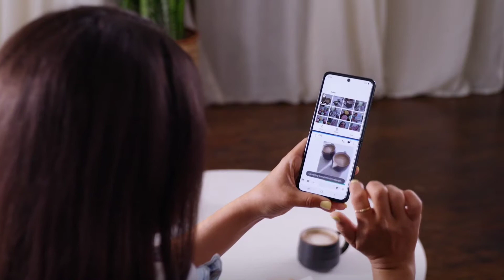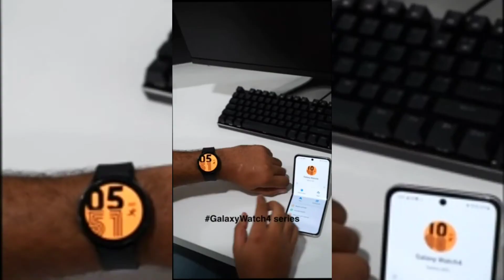Samsung Galaxy Z Flip 3 5G Factory Unlocked Android Cell Phone US Version Smartphone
Flex Your Best Angle: With Flex Mode, just unfold your mobile phone’s screen to your best angle for hands-free pics and video calls; Choose what you want to capture, set it down, stand back and shoot your best shot

A Camera That Goes Steady: Thanks to Samsung Galaxy Z Flip3’s Super Steady* feature, you can just set it down and strike a pose for picture perfect selfies

Ultra Compact, Ultra Cool: Show off your style game without the tradeoffs; With a compact design that unfolds, you don’t have to compromise screen size for your favorite outfit

Array of Colors: Whether you’re into sophisticated neutrals or vibrant tones, you’ll turn heads with every take; Complete your look with statement-making color choices of Phantom Black, Lavender, Green, or Cream

Fast Charging for Fast Living: Galaxy Z Flip3 smart phone charges fast so that all your moments last; There's a right time for downtime and a low battery signal, isn't it

All Your Notifications, Front and Center: Control your cellphone, even when it's folded shut; Galaxy Z Flip3 notifies you on the external cover screen, so you can view notifications and check the weather

One Screen, Two Apps: Launch two apps simultaneously, so you can take selfies while browsing Gallery, watch movies while texting friends, and shop multiple stores at once, on the go